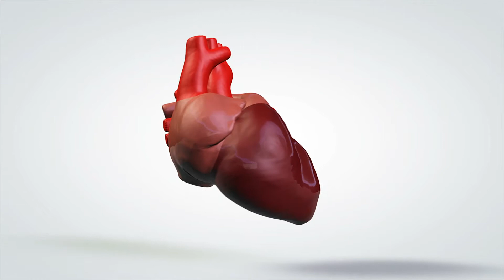Obsessed - Dynoro x Ina Wroldsen - cover